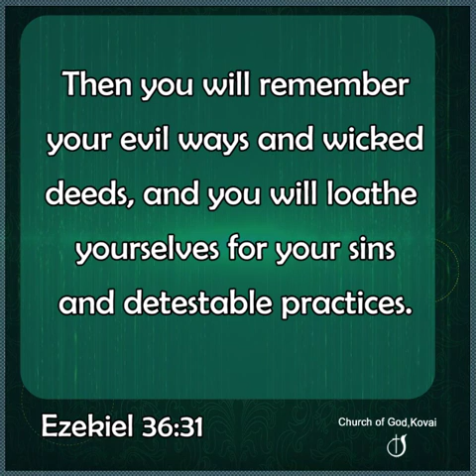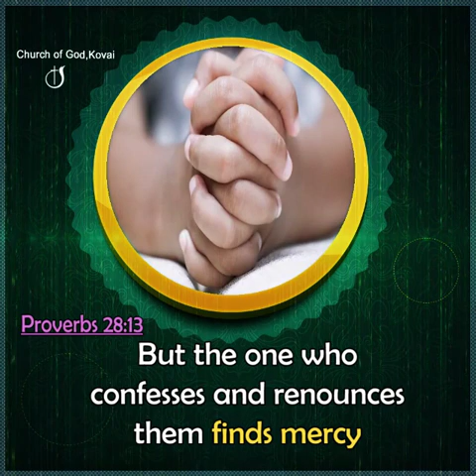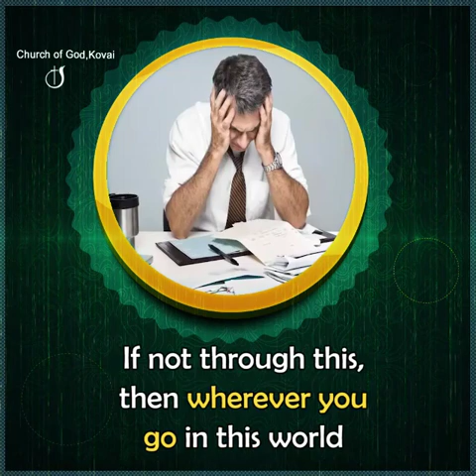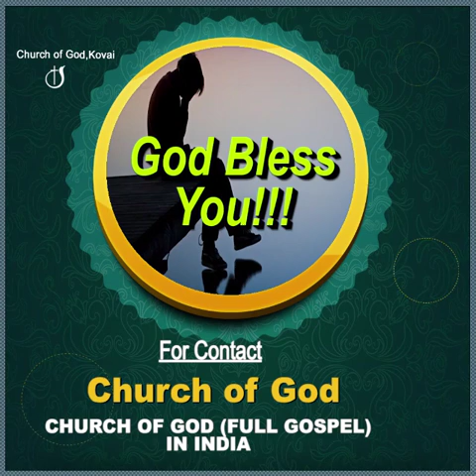PEACE BE WITH YOU